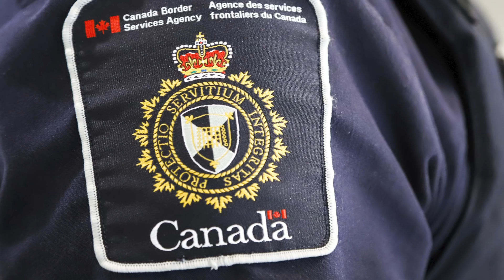Government to slightly increase immigration to Canada over next three years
Federal Immigration Minister Marco Mendicino has announced the government’s planned immigration intake, saying the increases over the next three years are intended to bolster the Canadian economy. His announcement came as borders around the world are closing due to the spread of COVID-19, but Mendicino suggests panic is not the right response. (March 12, 2020.)